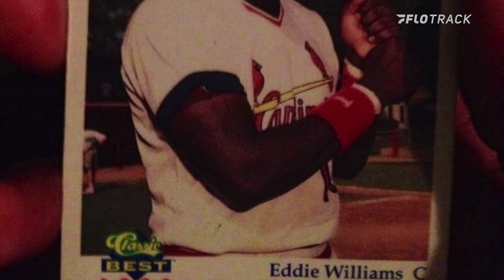Eddie Lovett "Carrying The Torch"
After the loss of his father, University of Florida track star Eddie Lovett became determined to the best hurdler on the planet. He used his personal tragedy to motivate himself on the track and would go on to win the NCAA Indoor 60m Hurdles in meet record time. Experience Lovett's heartfelt story in episode two of The Program: Florida, premiering tomorrow.